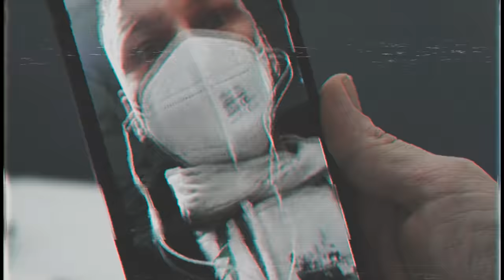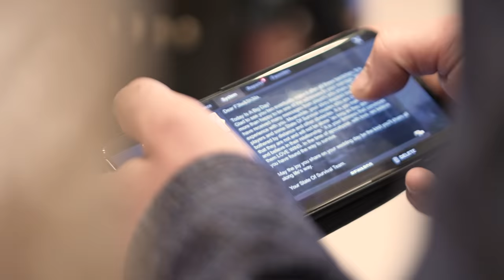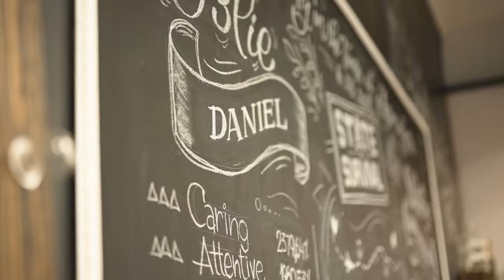State Of Survival Couple TIE the KNOT!!!| Love In the Time of Apocalypse | Wedding Day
❤️ The CLIMAX of State Of Survival romance series. ❤️
Remember the couple from two different countries who met and fell in love through State of Survival?
💕 They got married!!!💕
It is hard to imagine what they have been through to make it. With the already cumbersome paperwork in transnational marriage, with the virus running rampant, it seems they’re literally living in the time of Apocalypse.

However, even though everything collapses, LOVE SURVIVES.

We are all lucky to be witnesses to such a fairytale-like romance. Now, we shall turn to the final chapter before they eventually became a family, their wedding ceremony — one of the best rewards LOVE could offer them for surviving through all those hardships.

With the sincerest wishes of State Of Survival team, their love will continue to blossom even in the time of Apocalypse.

Your State Of Survival Team